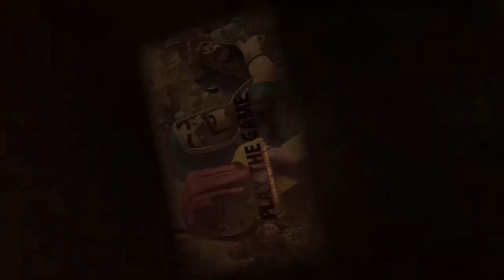Endlich Rathaus 8 mit dem F2P Account | Clash of Clans deutsch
Es geht in die nächste Rathausstufe mit dem F2P Account.

Titel des Videos: Endlich Rathaus 8 mit dem F2P Account | Clash of Clans deutsch